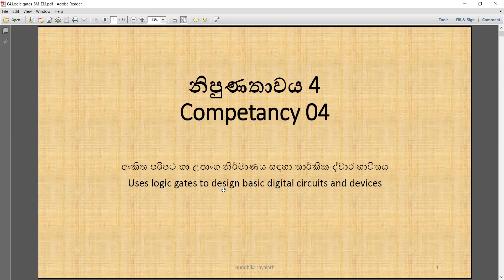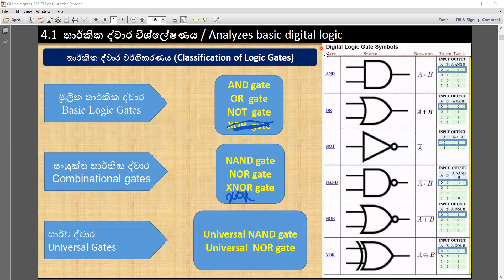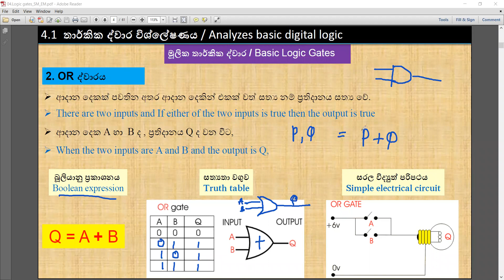2022 12 18 part 01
Unit 04 : Logic gates